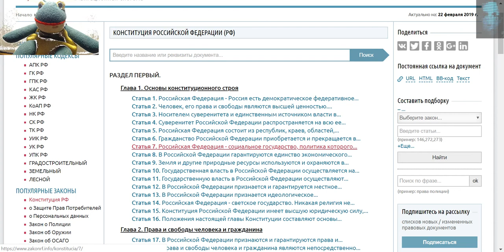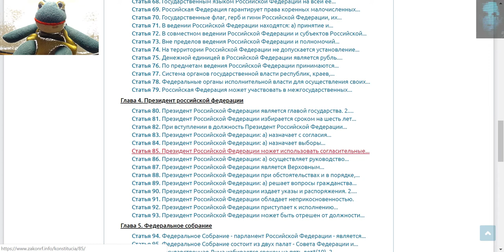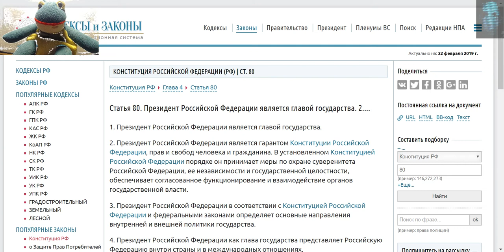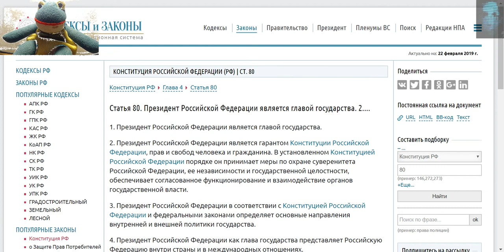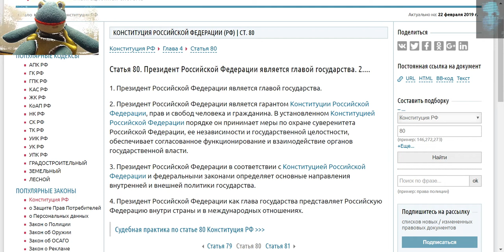ПРО ПРЕЗИДЕНТА И КОНСТИТУЦИЮ ЭТО МЕГА ЗЛО